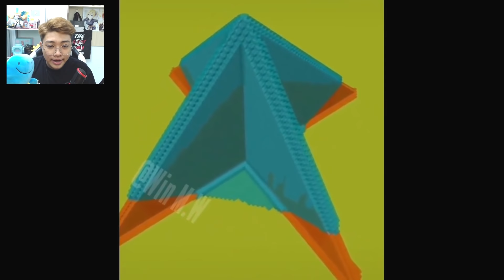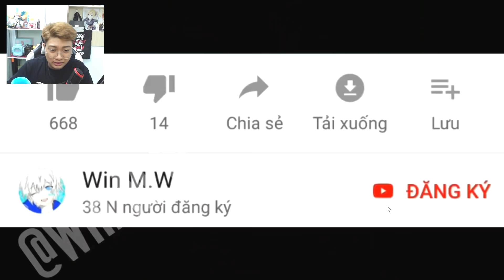TIK TOK MINI WORLD PHẦN 3: VỊT HÓA THIÊN NGA CỰC SỐC I KAIRON KHÁM PHÁ TIK TOK MINI WORLD VIỆT NAM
🔷UID Mini world Kairon : 7360927
🔷Nick name Minecraft: KaironTV
Theo dõi mạng xã hội của Kairon